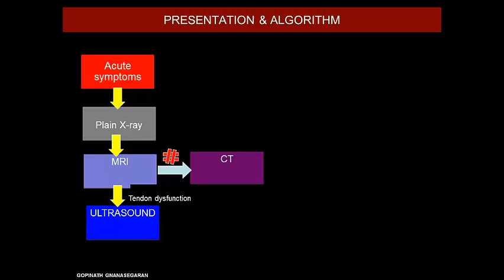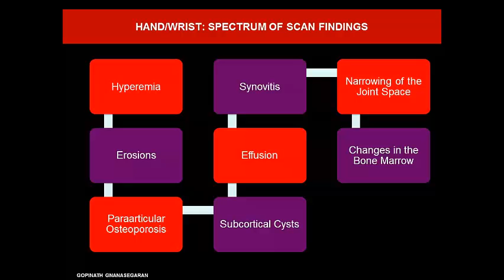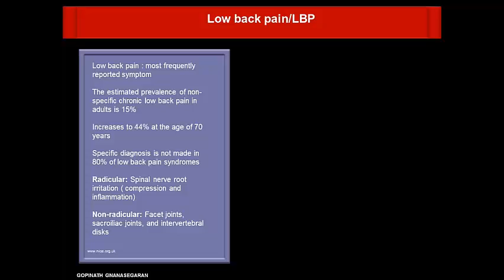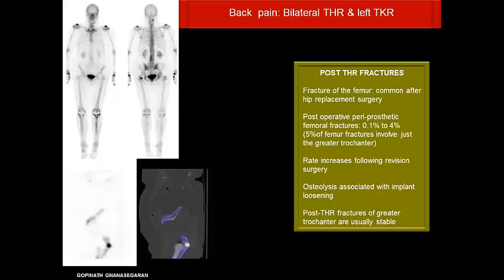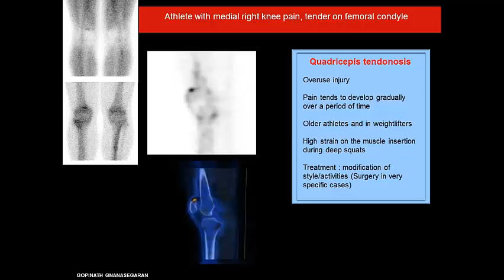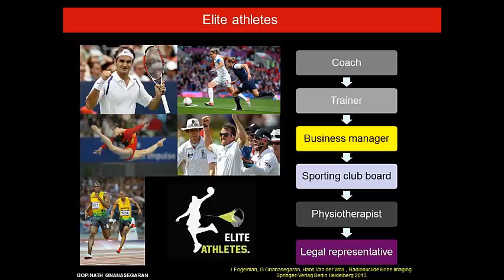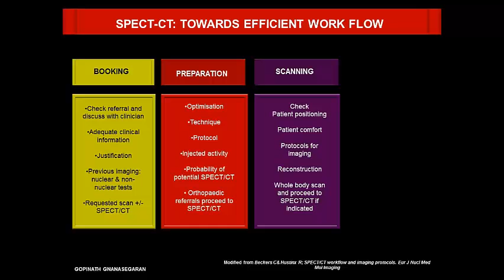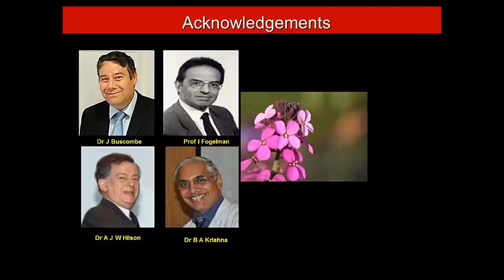day2 ksnmmi 2014 - 19 SPECT CT in orthopaedics part II Knee and feet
ksnmmi.org 4th annual conference 16-18 March 2014